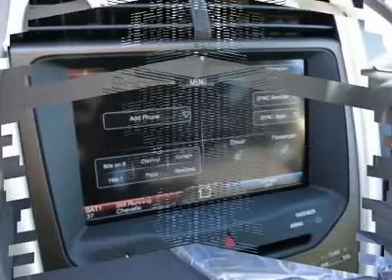2012 Ford Edge Minneapolis Annandale MN 12228T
2012 Ford Edge

Lundeen Ford
870 Elm Street East

Looking for the right car? Today could be your lucky day. With 20 miles, this WHITE, 2012 Ford Edge equipped with Automatic transmission could be yours. Request more information and set up a test drive right away.